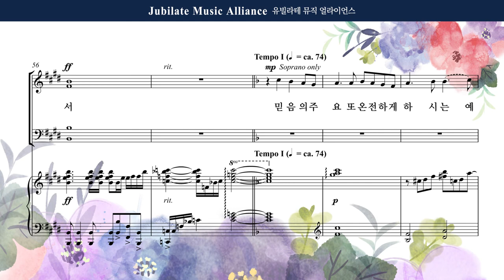[유빌라테] 유빌라테 명품성가 37집 05. 최지은 - 겸손히 주를 섬길 때 - Tenor